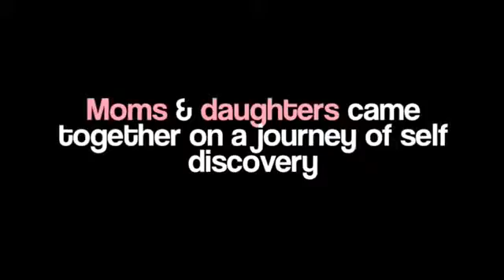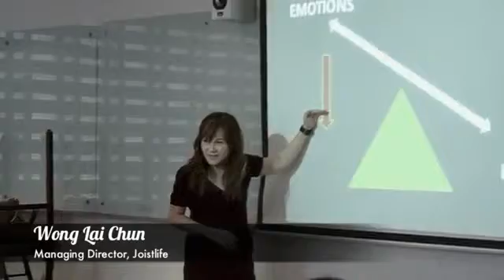Real Women Real Conversations 2013 Event Highlights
Inaugural parenting forum in Singapore specially tailored for moms and daughters!

In line with our vision of women empowerment, Daughters Of Tomorrow and Janus Education presents "Real Women, Real Conversations 2013" (RWRC), providing mothers and their teenage daughters with a platform to bond and equip them with knowledge essential to a woman's growing up journey.

Music
"Stand Up" by Jessie J (iTunes)

Category
People & Blogs